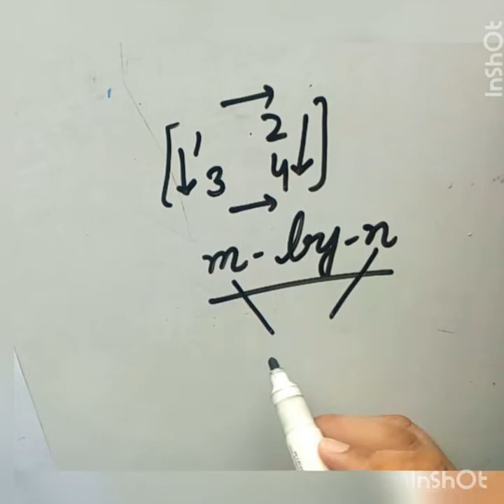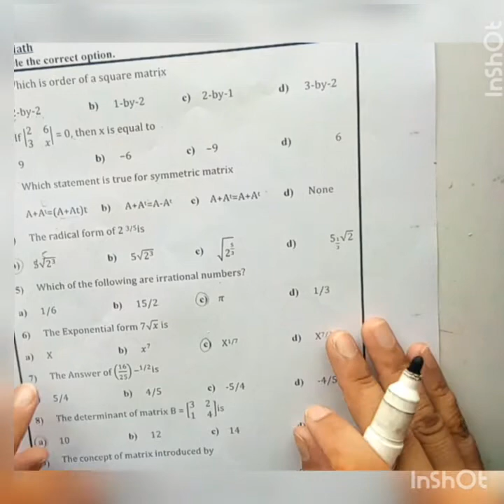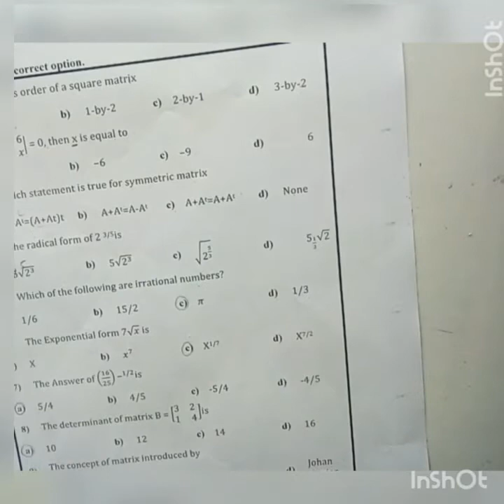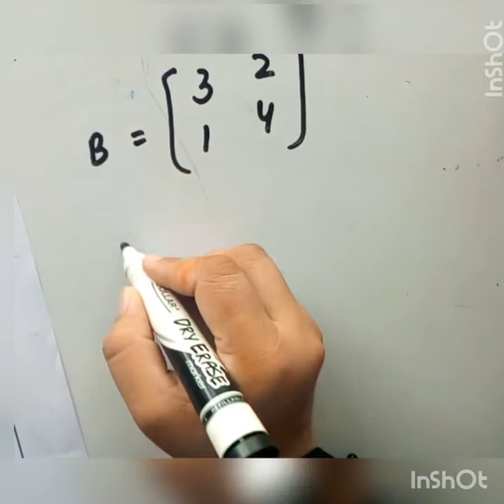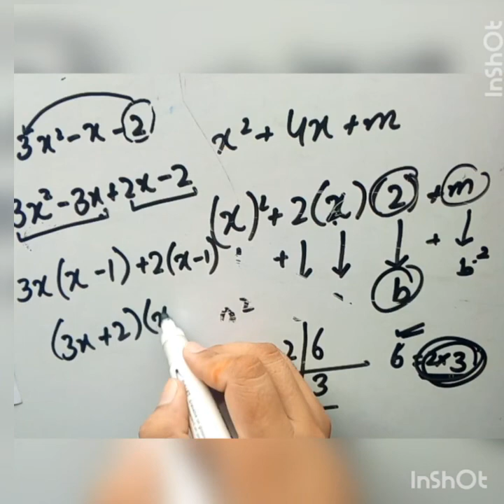Level 9 ll Maths ll Remedy Pack Page 36-37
Dear students This video is about the level 9 Maths Remedy Pack Please Click the link below for the video you can complete your assignment after watching the video for more assistance please feel free to call .